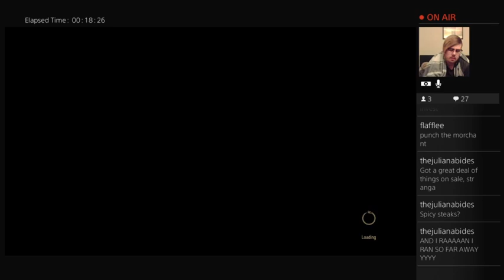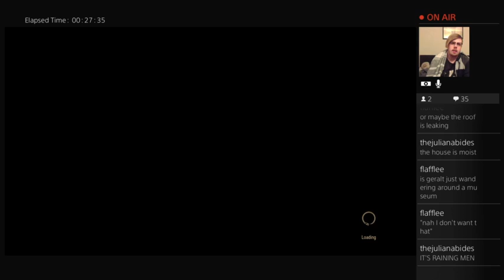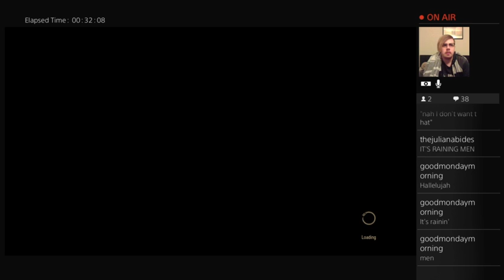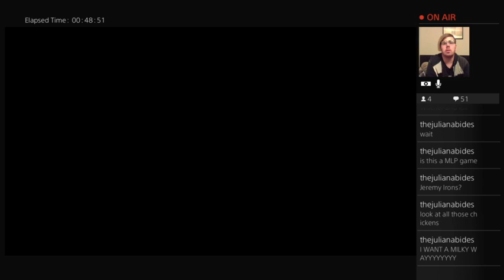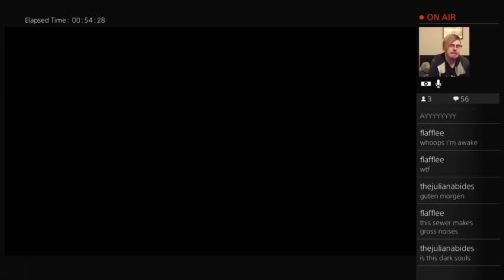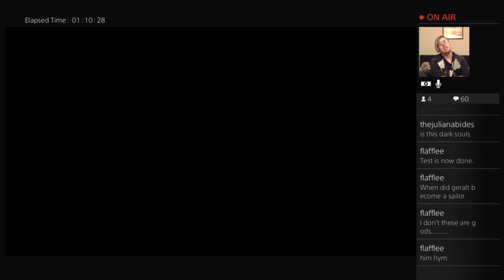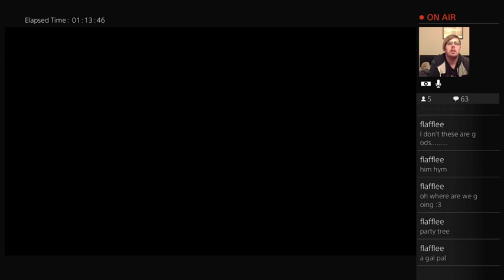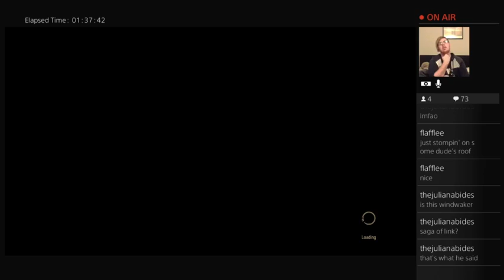OpolousGames- The witcher 3: ep 15: still witcherin'